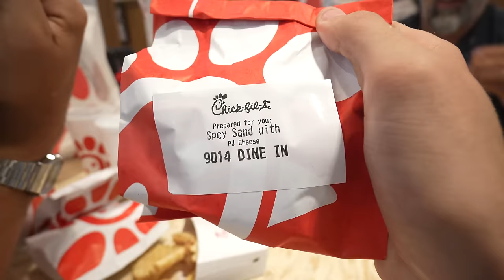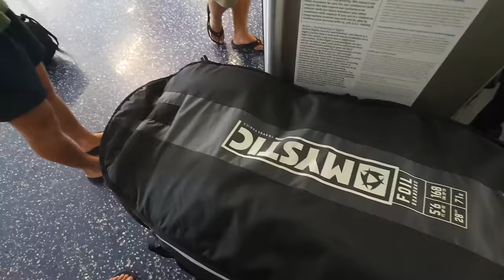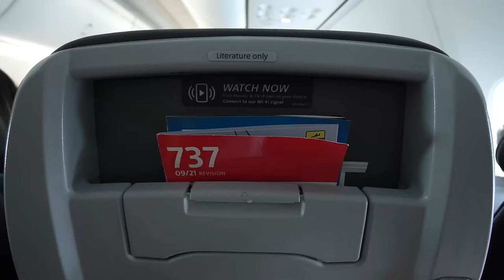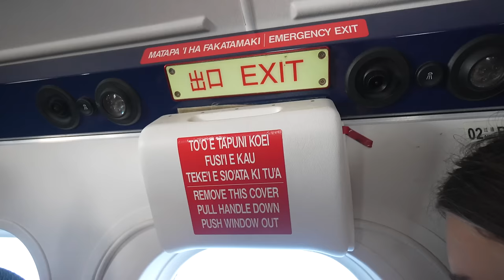I've decided to leave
That concludes the grand sailing adventure with my family... but it doesn't conclude all the other great things we're gonna get up to in the future.